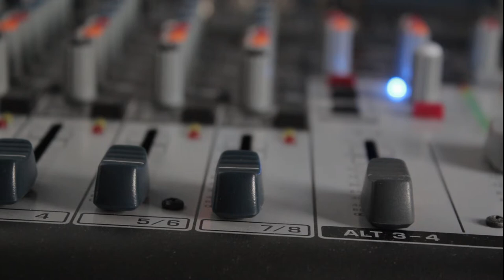Alltagsgegenstände #2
Weil es so gut ankam haben wir mal wieder mit Alltagsgegenständen experimentiert.